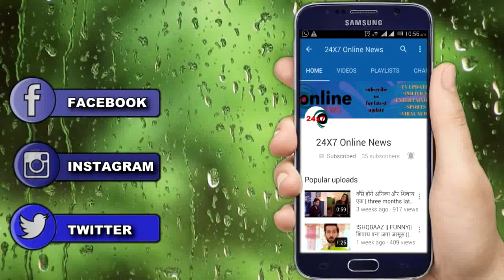KUNDALI BHAGYA - MAHAMILAN! PREETA के आसुओं को देख KARAN का होगा बुरा हाल